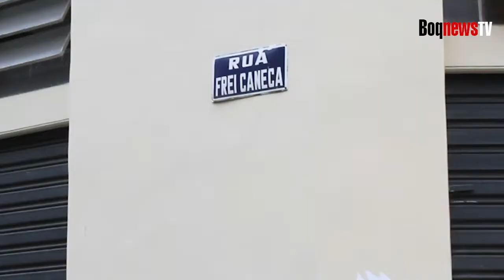Após quatro anos, postes ainda permanecem na Rua Frei Caneca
Em 2015, a Prefeitura  anunciou que a Rua Frei Caneca, no Centro de Santos, passaria por uma reformulação como calçadas e a fiação aérea seria substituída para o solo.
Na prática, o que se vê hoje é a ocupação na mesma calçada dos postes históricos e dos tradicionais de concreto e ferro. Ou seja, a poluição visual na rua só piorou. A obra consumiu R$ 743 mil, com verbas Dade, recursos da área de turismo repassados pelo governo do Estado aos municípios. Em resposta, a Prefeitura alega que os postes republicanos foram ligados à energia elétrica, mas as tratativas com a CPFL para a retirada dos postes tradicionais não avançaram.